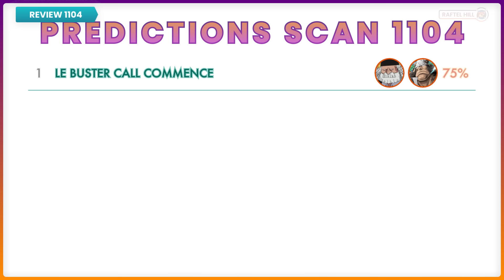🚨 Kuma VS Saturn : Le Poing Vengeur ! - One Piece 1104 🚨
🚨 Préparez-vous à un combat épique dans OnePiece 1104 ! 🚨

Kuma déchaîne sa fureur contre Saturne dans un affrontement qui restera gravé dans les annales ! Dans cette analyse détaillée, on plonge au cœur de l'action pour découvrir ensemble la vérité derrière la lignée de Kouma, l'évasion héroïque de Samchi et l'impressionnant Buster Call qui menace l'île. Si vous êtes fan de One Piece, cette vidéo est incontournable !

C'est le choc des titans, mes Nakamas! Dans ce chapitre sensationnel, Kuma prouve qu'il n'est pas là pour jouer, livrant un coup monumental à Saturne et déclenchant une série d'événements qui vont changer le cours de l'histoire. Avec des moments poignants comme Boney retrouvant son père et Franky dévoilant son laser époustouflant, on a tous été sur le bord de nos sièges!

Qu'est-ce qui attend nos héros dans le prochain chapitre? Le Buster Call va-t-il commencer? Que va-t-il arriver à Luffy? Partagez vos prédictions les plus folles dans les commentaires!

👊 N'oubliez pas de laisser un like si vous avez apprécié ce décryptage, abonnez-vous pour ne rater aucun moment de cette aventure incroyable et suivez-nous sur les réseaux sociaux pour des mises à jour en temps réel!

À la semaine prochaine pour de nouvelles révélations époustouflantes dans l'univers de One Piece !

CHAPTERS:
0:00 - Introduction
1:14 - Première Couverture
2:12 - Analyse Point de Kuma
5:56 - Caprices de Kizaru
8:18 - Révélation Bombe Vegapunk
9:35 - Clé du Chapitre
10:11 - Citation Marquante Kizaru
13:09 - Recherche de Luffy
14:12 - Prédictions Chapitre Suivant
14:44 - Conclusion

NOS PARTENAIRES !